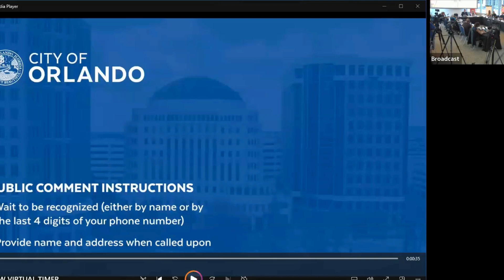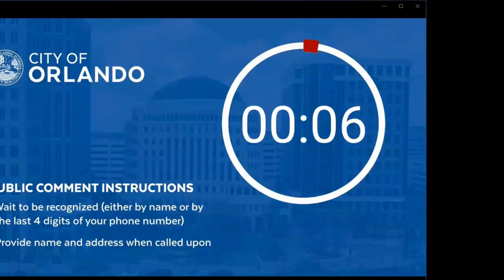Public Comment, Pulse Memorial Committee (City of Orlando) - #5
Brenda Campos, cousin of Brenda Marquez McCool, speaks out at the City of Orlando - Government's Pulse Orlando Memorial Committee. She addresses the lies, exploitation, and horrors that families have gone through because of the City and the onePULSE Foundation. They are doing it again through this process.